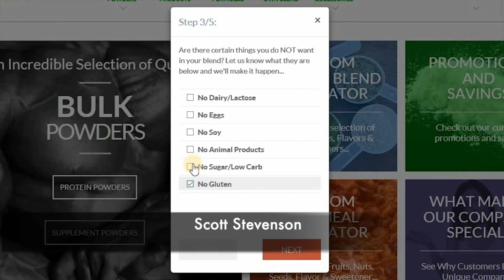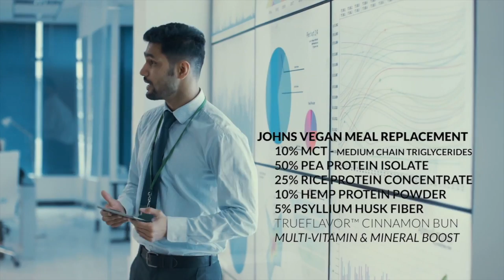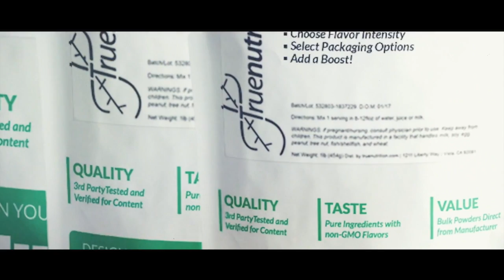ROAD TO NPC NATIONALS : DOUGLAS FRUCHEY - SUPER HEAVYWEIGHT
♦️♦️ ROAD TO NPC NATIONALS : DOUGLAS FRUCHEY. Nationals is less than a week out at the time of this recording! Doug sits down with host Scott McNally to talk about his prep and much more. Doug moved to Venice Beach to become the best bodybuilder he can. He tells us what it’s like lifting and being a trainer at the Mecca, Gold’s Gym Venice, working with Charles Glass and IFBB Pro Brad Rowe. He shares his philosophies on training and breaks down his plans coming into the NPC National Championships.

2:20 First Show and meeting Dr. Scott Stevenson

4:15 Doug talks about living in L.A. and training at Golds Venice

7:44 How did Doug Build his legs?

13:10 Discussion about intensity

14:38 True Nutrition discount code ADVICES

15:10 What did Doug take away from his show at North Americans and what has he been doinf to improve since?

19:20 Difficulties and struggles while prepping

25:00 What has Doug learned from doing multiple shows in a row?

28:25 What can the Listeners do to improve their training?

34:00 What are Doug’s strong body parts and training tips?

38:30 What’s the best thing about training at Golds Venice?

44:05 After Nationals what’s Doug’s plan?

47:25 How to contact Doug for training services

👉🏻 Follow Doug and if you happen to visit LA, you can learn something new by hiring him for a workout